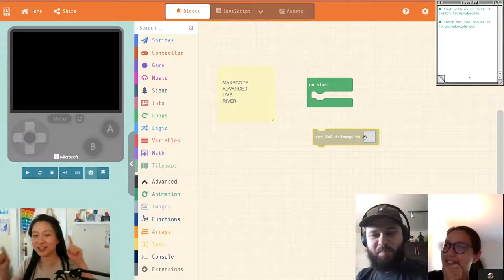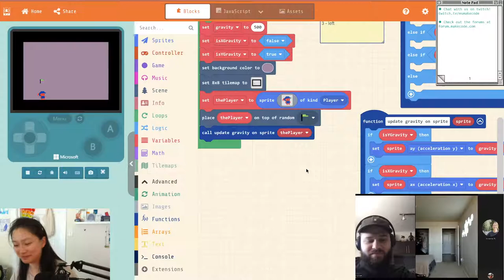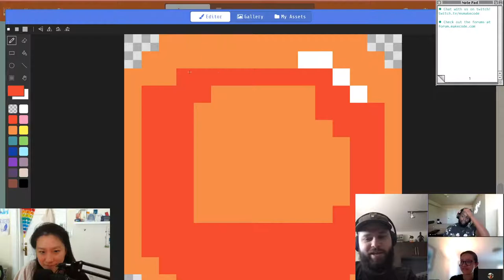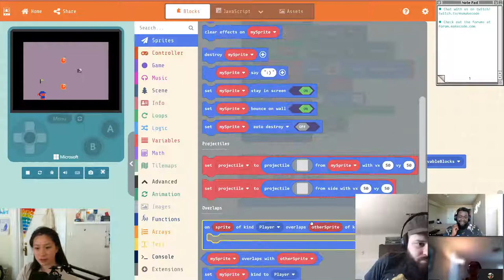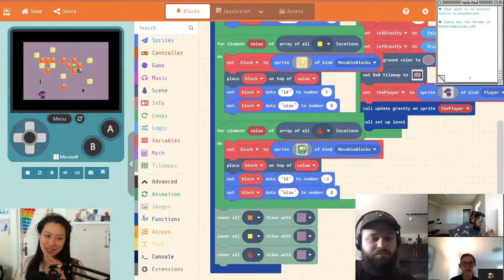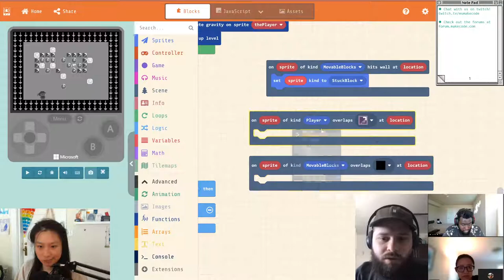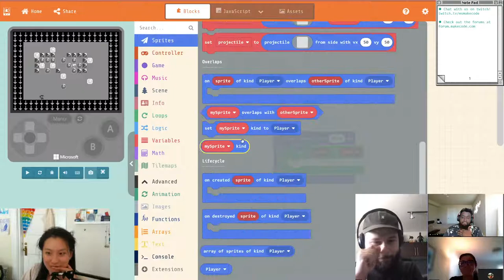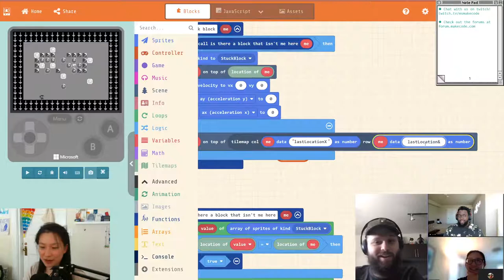A Puzzling Platformer - MakeCode Arcade Advanced Livestream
Join Richard, Shannon, Hassan, and Vivian as we try to make a platforming game where you can shift gravity and have blobs combine. But it's really hard and we didn't get super far, but at least it looks cool!

The MakeCode Arcade Advanced stream takes place weekdays at 1:00 PM PST. Now on YouTube, Twitter (@msmakecode), and Twitch